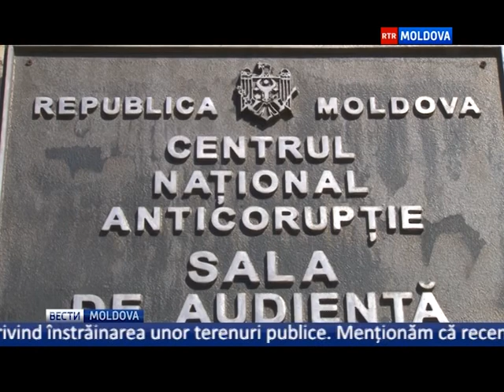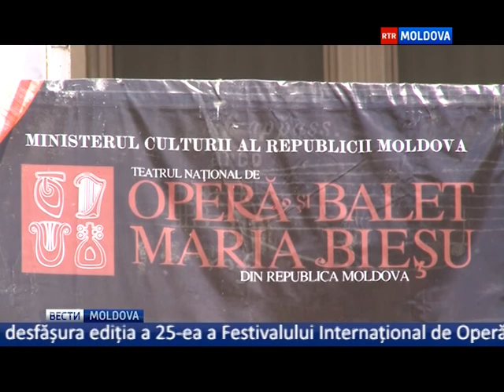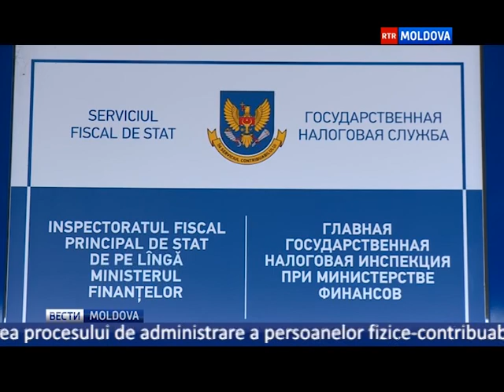Эфир от 06.09.2017 // 16-00 Ro